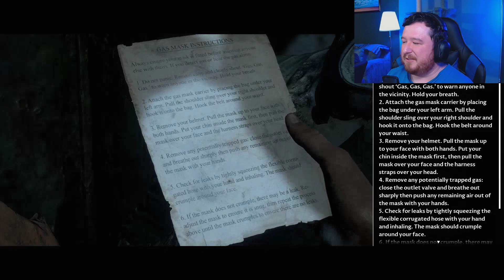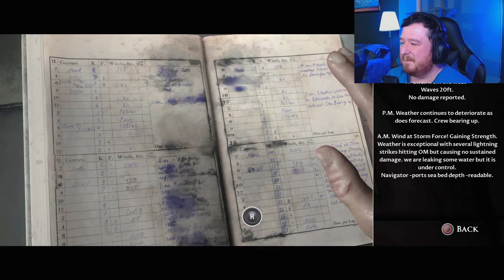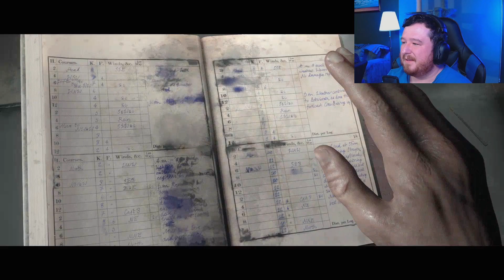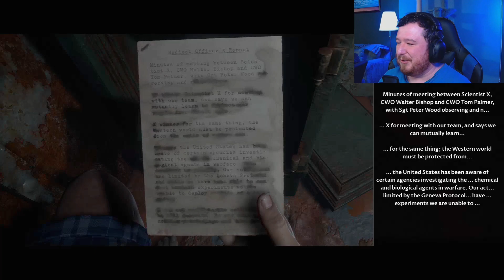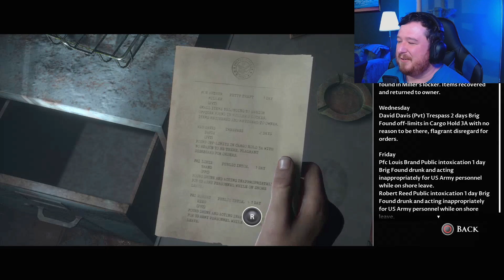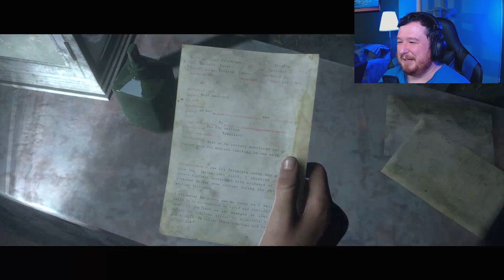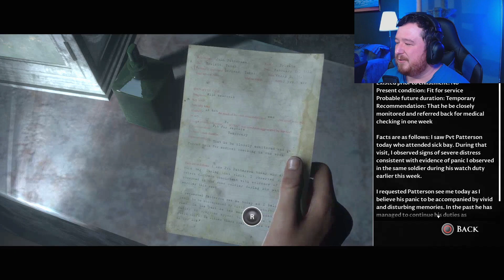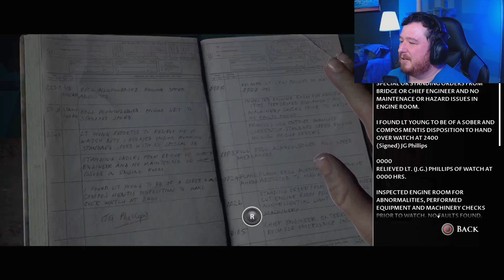The Dark Pictures Anthology【Man of Medan】- ✨Edited Vod✨ - Part 4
I don't like playing horror games alone but we managed with the help of chat! Here is my playthrough of The Dark Pictures Anthology: Man of Medan. This playthrough was originally streamed on Twitch and my editor graciously trimmed it down a bit for Youtube. This video contains my commentary and reaction to all of the gameplay moments. This is Part 4 of the series.

Edited by @lerticusmaximus